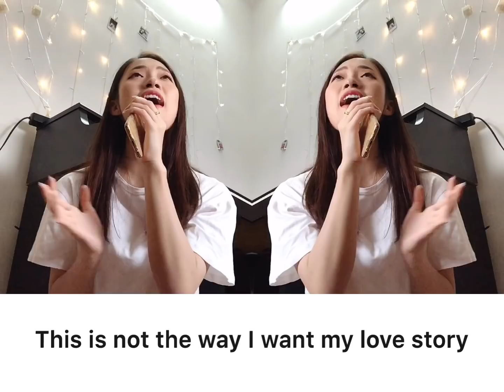KHÁNH VY- SOLO (JENNIE ) ( English Version)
KHÁNH VY- SOLO (JENNIE ) ( English Versions )
Solo - Jennie, lời Anh em dịch
Em yêu Jennie cả BlackPink nhất !!
Cover cho ấm nóng thui chứ level hát của em thì vẫn có tý hạn, nhưng rap đây ok lắm nè 🤣🤣